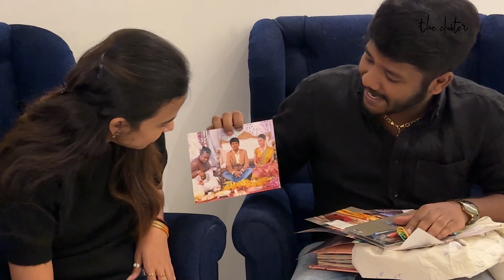எங்கள் காதல் கதை ❤️ | OUR LOVE STORY 🧿 | PART - 2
FAMILY TRIP FULL FUN

VARALAKSHMI VRATHAM 2023